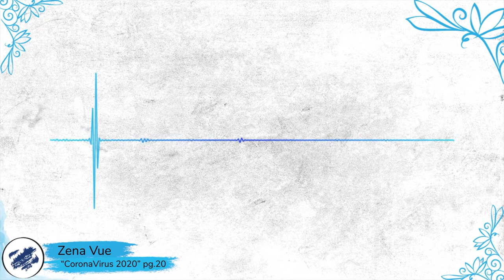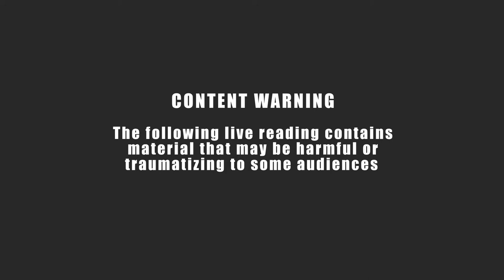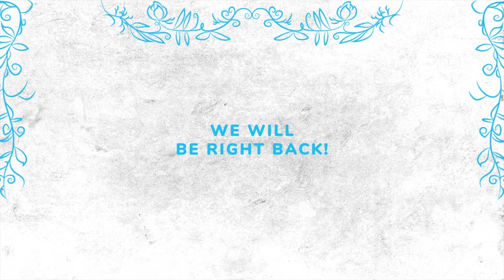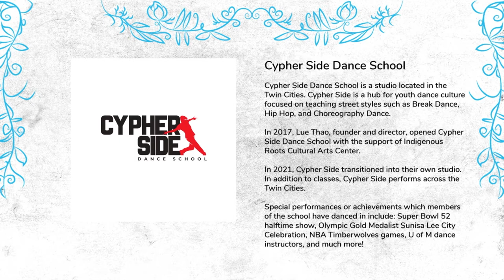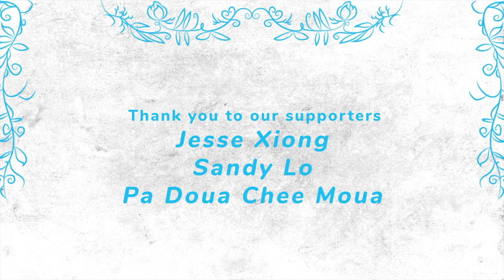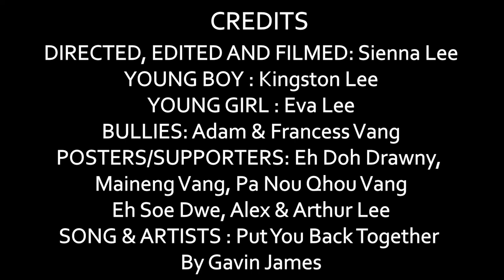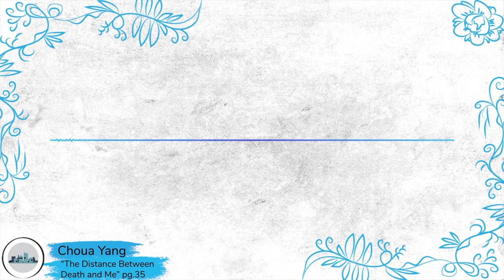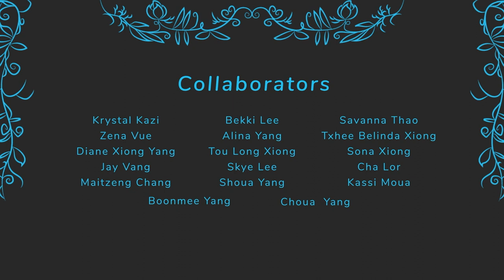A Virtual Reading event: "Hmong American Experiences during the Pandemic"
Hmong Museum presents the first publication of "Hmong American Experiences during the Pandemic," a digital zine in collaboration with 26 Hmong artists, writers, and filmmakers. This zine marks a moment in Hmong American history–the pandemic. Through the voices and drawings of these collaborators, future generations will be able to better glean what we went through.

This virtual reading was live Facebook with presentations of pre-recorded readings and interactive discussions in the comments with our collaborators. With various other readings read live by the facilitator, Npaus Baim Her, as requested by the collaborators.

Check out the digital zine here!

Collaborators who will be reading:
Krystal Lee (personal essay)
Zena Vue (poetry)
Diane Xiong Yang (personal essay)
Kassi Moua (poetry)
Choua Yang (poetry)
Cha Lor (poetry)
Boonmee Yang (personal essay)
Sona Xiong (poetry)
Jay Xiong (poetry)

Others who will be featured but not reading:
Bekki Lee (artwork)
Alina Yang (artwork)
Maitzeng Chang (poetry)
Txhee Belinda Xiong (personal essay)
Shoua Yang (artwork)
Savanna Thao (artwork)
Tou Long Xiong (short film)
Skye Lee (short film)

Video Broadcaster: Joshua Yang
Facilitator: Npaus Baim Her

This activity is made possible by the voters of Minnesota through a grant from the Metropolitan Regional Arts Council, thanks to a legislative appropriation from the arts and cultural heritage fund.

Lashify Beauty LLC
Celebrate Hmong
East Side Freedom Library
Cypher Side Dance School
Asian Media Access
Chinese American Chamber of Commerce MN
Herizon Realty
Herizon Builders LLC

We are truly grateful for all the support.